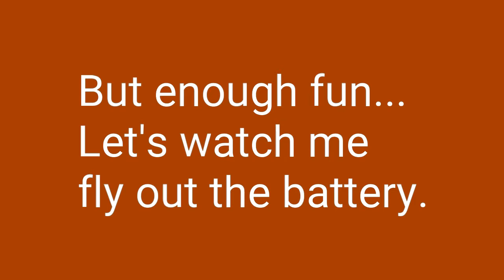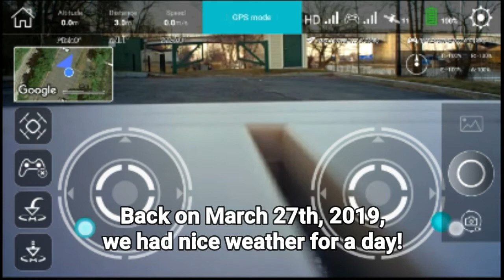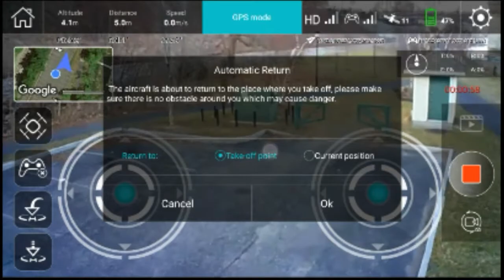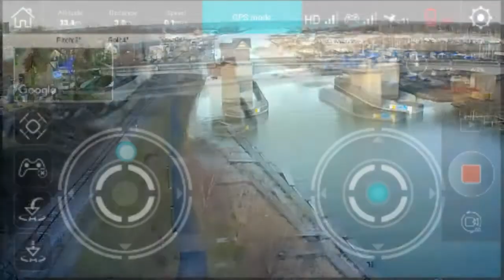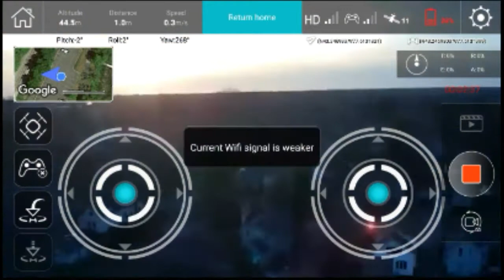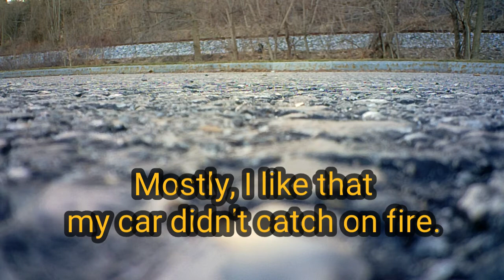WARNING - My Hubsan H507A Charger Melted - luckily no harm was done - and a short flight around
WARNING - My Hubsan H507A Charger Melted - luckily no harm done

Hi guys!

My battery charger almost caught fire, or briefly caught on fire, or something. I was driving to make a video. I smelled plastic wire insulation burning. I pulled over. I parked. I turned off my car and got out. I smelled it outside too, so I looked under my car, and I looked under my hood, and everything looked clean and nice, so I continued my trip.

During the flight in this video, my battery was low, though the battery charger had indicated it was fully charged that was odd.

After the flight I set out to charge the battery again. That is when I noticed that the side of the charger is melted.

I'm not sure what happened. It may have been incompatibility with my USB power adapter. It may have been a defective charger. It had worked before...

I immediately informed Hubsan about the problem.

I purchased the kit with 4x batteries for H502C. It comes with 4 batteries and 2 chargers. I charge the batteries in a LiPo fireproof bag at home now...and I watch them. And I don't leave the chargers plugged in without a battery, ever.

We may have some you quads, but nobody ever had a toy LiPo battery.

Fly safe! Charge safe!

Peace & Love,
Glenn in Rochester, New York, USA

Shortcut to this channel...

My many photos...

My tip jar to help my coffee habit...

Posted 28th April 2019
Hubsan H507A GPS Camera Drone
DU Screen Recorder
Cyberlink PowerDirector
Samsung Galaxy S5 Cell Phone